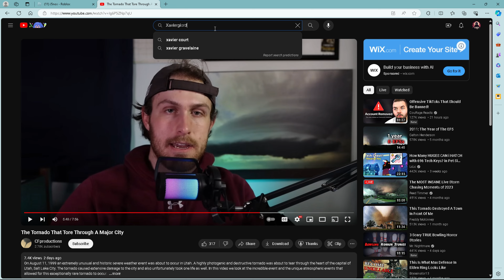200 MILLION RAP! Dog to Titanic Ep. 3 | Pet Simulator 99